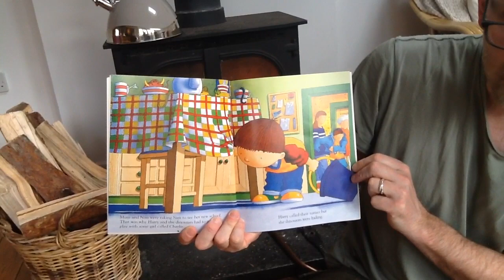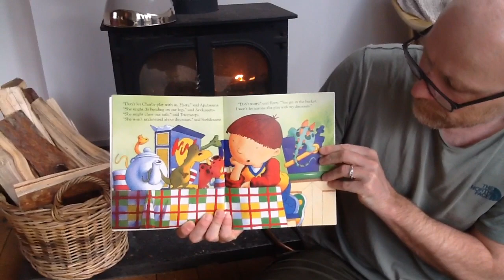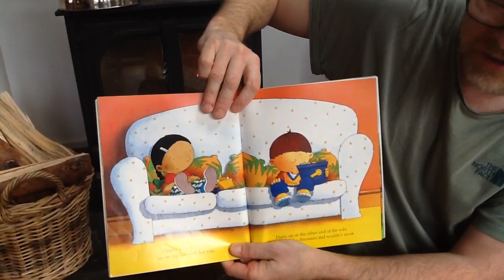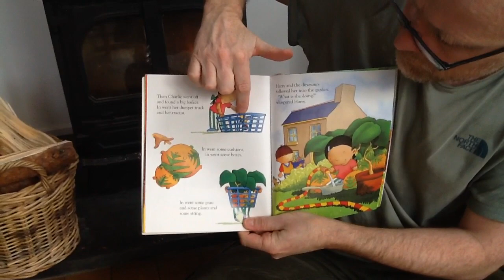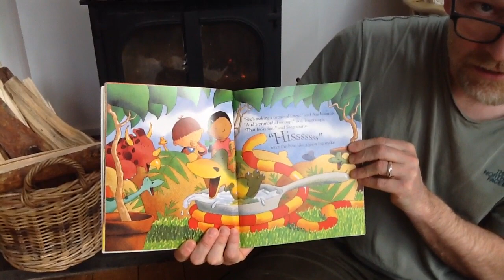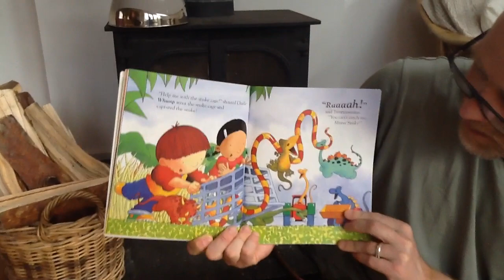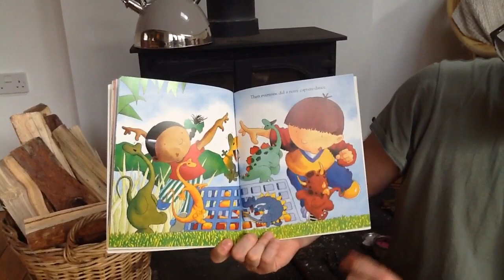Storytime. "Romp in the Swamp"